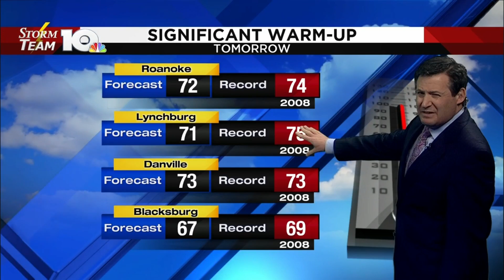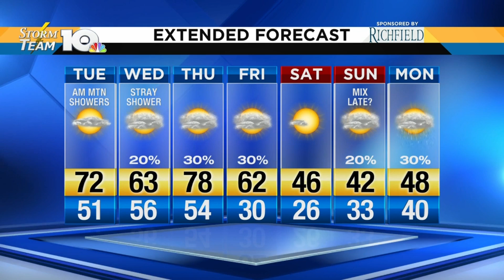Jeff's Feb. 4, 2019 evening forecast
It's going to be a warm week!